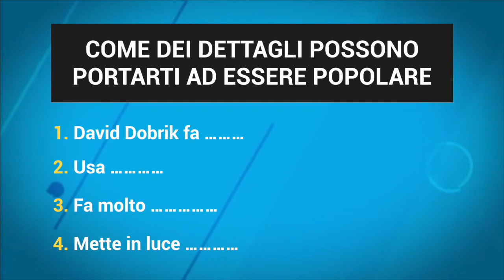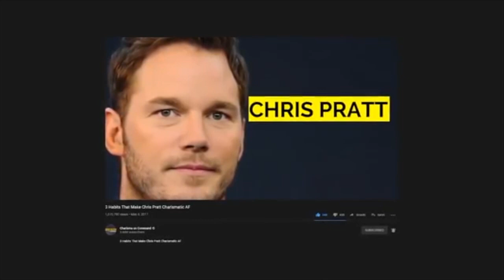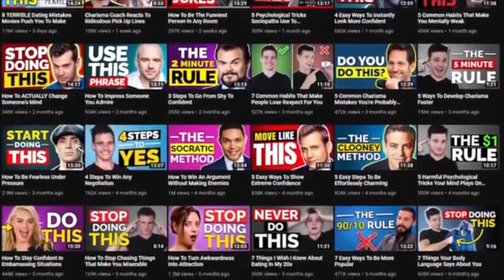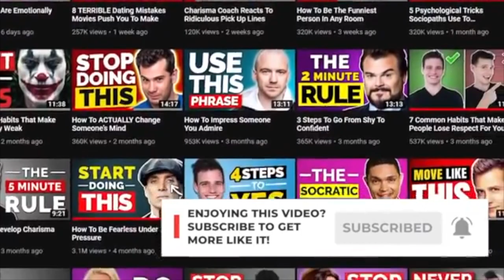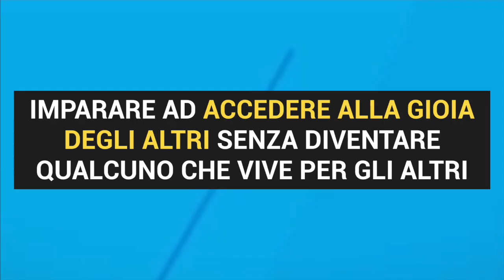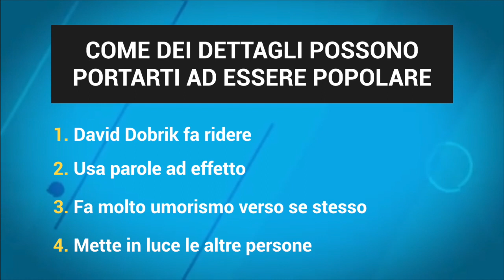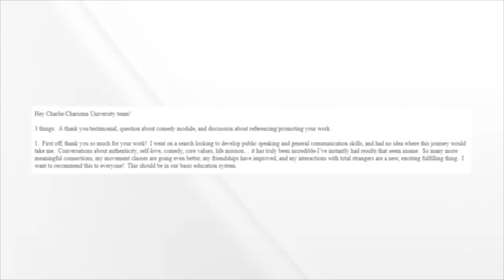Come Dei Piccoli Dettagli Possono Portarti Ad Essere Popolare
🔥 CARISMA UNIVERSITY: 🔥

IN QUESTO VIDEO:
David Dobrik è un ragazzo popolare, non solo grazie al suo grandissimo pubblico, ma anche ai diversi tipi di amici che ha, inclusi i suoi compagni per i vlog, come Jason Nash, che ha 20 anni più di lui, e il solo ed inimitabile John Stamos. Quindi in questo video analizzeremo come farvi ottenere un po’ di questa grande popolarità senza passare per qualcuno che ci prova troppo.

⏰TIMESTAMPS ⏰
00:31 - 1# - Riesce a farvi ridere.
04:27 - 2# - Usa parole ad effetto.
08:35 - 3# - Fa molto umorismo verso se stesso.
10:21 - 4# - Mette in luce le altre persone.